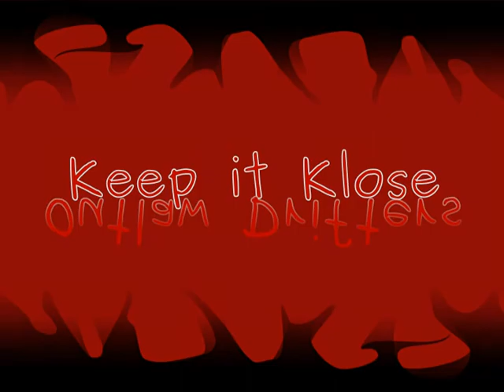Keep it Klose